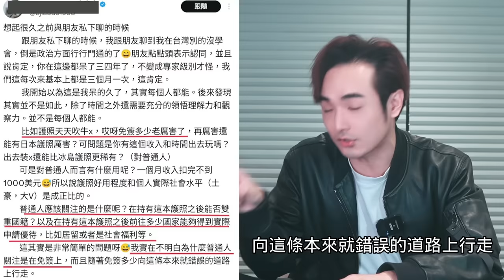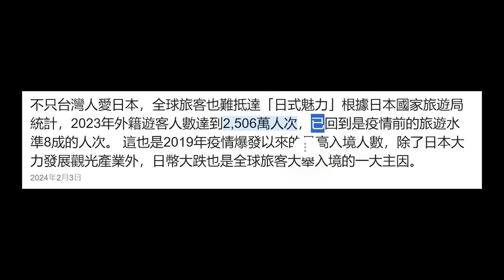陸配嗆台灣人收入低！免簽也沒日本多，沒資格嫌中國護照破，小粉紅大鬧老外宿舍⋯農夫山泉就是反華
一名中國陸配發文嗆台灣人，只會天天炫耀台灣護照，比中國護照更牛、更厲害，事實上台灣人收入非常低之外，也沒辦法出國旅遊⋯所以免簽有跟沒有沒區別，而台灣免簽也沒日本護照多，我們不要天天比護照⋯應該要關注這本護照，能不能取得第三國的優待或居留、甚至取得雙重護照，這才是普通人該關注的點⋯一名小粉紅大鬧上海老外宿舍，亂丟垃圾被罵沒衛生，結果小粉紅打電話報警說老外歧視中國人⋯來集體打臉囉